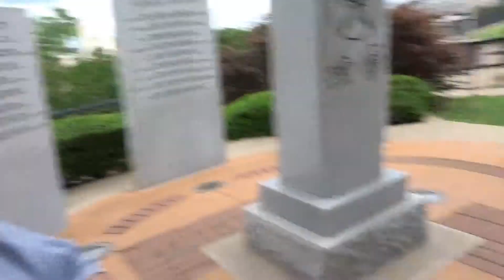Waco Trip with my DJI Spark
Waco trip took my DJI Spark for the first time on a trip.